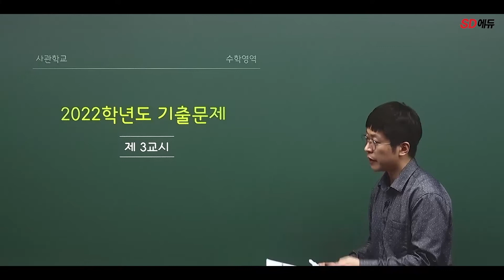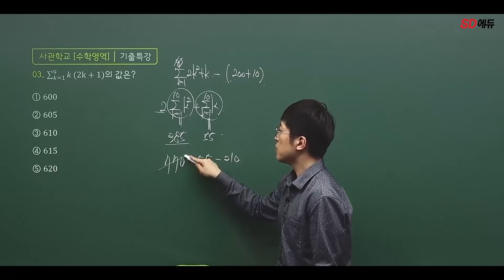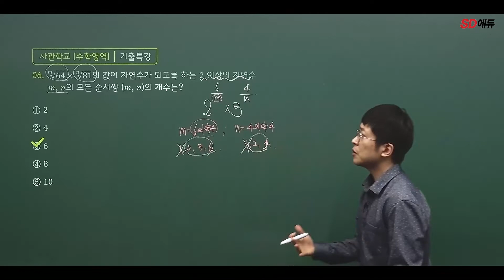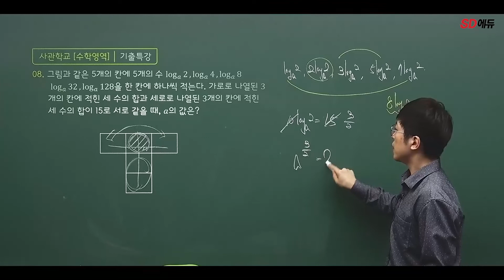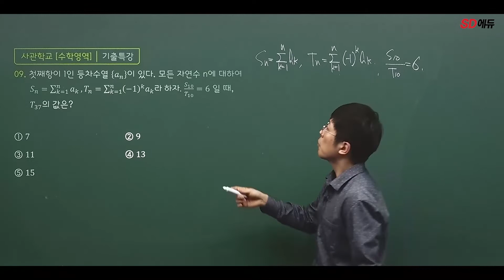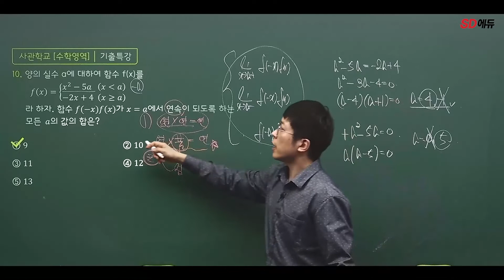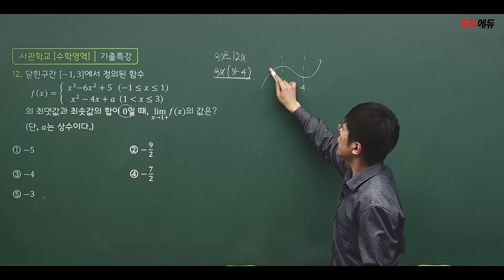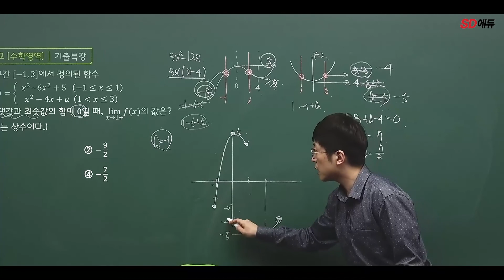2022 사관학교 수학영역 기출해설 특강 (1)